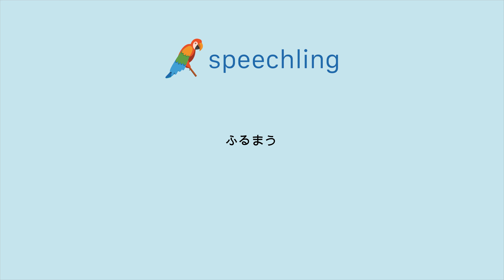일본어로 "행동하다" 말하는 법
남자 목소리 :
ふるまう

여성 목소리 :
ふるまう

남성 음성 번역 :
행동하다

여성 음성 번역 :
행동하다